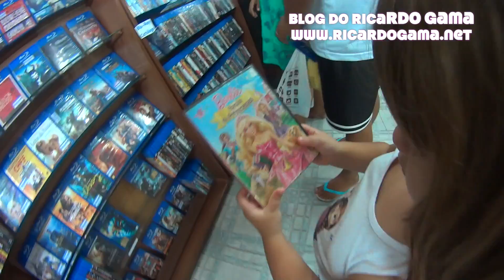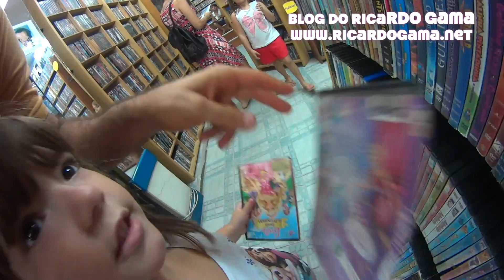Barbie Sereia das Pérolas,Escola de Princesa, Butterfly e a Princesa Fairy, pai e filhos na locadora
Muita emoção, uma simples ida na locadora com os filhos se tornas mágico !!!

Hoje fui  com os meus filhos a locadora, para pegar filmes, a minha caçula e apaixonada pelos filmes da Barbie, sinceramente, a família toda.

A locadora, uma poucas que sobrou no Rio de Janeiro,  é ótima, tem um acerco impressionante, e muitos sócios, ainda bem !!!

Ame a sua família, esteja com ela, dê o seu jeito, mas dedique um tempo diariamente para passar e curtir seus filhos e sua esposa.

RG

História de como surgiu a Barbie.
História

Foi Ruth Handler, esposa de Elliot Handler [fundador da empresa norte-americana Mattel] quem teve a idéia de fabricar uma boneca adulta, que até então só existia em papel [na verdade, a boneca alemã Lili, feita de celulóide, é anterior à Barbie e pode ter inspirado Ruth Handler]. Mãe de três filhos, Ken, Skipper e Barbara, ela não teve dúvida quanto ao nome da nova boneca: Barbie, o diminutivo de Barbara. Mais tarde, Ken viria ser seu namorado e Skipper sua irmã-boneca.

Encomendada ao designer Jack Ryan, em 1958, ela foi lançada oficialmente na Feira Anual de Brinquedos de Nova York, em 9 de março de 1959. Barbie foi apresentada como uma modelo teenager vestida na última moda. Aliás, a imagem da boneca sempre foi a de uma top model, símbolo de sucesso, beleza e juventude.

Loura e vestida com um maiô listrado em preto e branco, a boneca nasceu com o corpo de manequim, longas pernas e cintura fina, as medidas perfeitas para os seus 29 cm de altura.

Ela já trazia modelos de roupas e acessórios que podiam ser trocados, ou seja, tudo o que pudesse identificar o universo jovem dos final dos anos 50: vestidos rodados, calças cigarrete, luvas e até um modelito para ir ao trabalho como designer de moda (1960).

A moda dos últimos 40 anos pode ser contada através da Barbie e sua coleção de estilos e modelos. Sempre na última moda, ela reflete as mudanças do mundo feminino. Em 1961, ela ganhou um namorado, o Ken, que tinha o tipo do ator de cinema Troy Donahue. Ken também sempre acompanhou a moda da época, munido de vários modelos e acessórios, além de variar o corte do cabelo de acordo com o último estilo jovem.

Com o sucesso da onda disco, Ken ganhou uma versão John Travolta [no filme "Embalos de Sábado à Noite"]. O casal encarnou várias celebridades da época, sempre com muito brilho e sucesso, a bordo de seu novo carro - um modelo rosa-choque esportivo.

Os anos 80 foram marcados pelo glamour e mistura de proporções das roupas. Barbie apareceu em versão seriado Dallas, com cabelo estilo Farrah Fawcet, tudo com muito glitter e lábios vermelhos. Mangas bufantes e blusas transparentes faziam parte do figurino. Em 1982, a maquiagem virou item obrigatório e já fazia parte dos acessórios da boneca.

A mania fitness da década, o estilo alegre das roupas, a mulher de  negócios, o glamour dos modelos de festa, os símbolos pop da época, como Madona e Whitney Houston, tudo isso fazia parte do mundo Barbie dos anos 80.

Barbie chegou aos 90 dirigindo uma Ferrari, se divertindo, cantando e dançando. Seus cabelos estavam mais compridos que nunca e suas roupas cada vez mais sofisticadas. Em 1992, sempre politicamente correta, ela se candidatou à presidência dos Estados Unidos.

Entre os diversos estilos adotados por ela, estavam a Barbie rap, roqueira, salva-vidas, médica, dentista, ginasta e uma super-Barbie, com capa cor-de-rosa. Em 1996, ela ganhou uma amiga paraplégica, Becky, que vinha com uma cadeira de rodas.

Ken, o eterno namorado, não ficou para trás, ganhou uma versão Brad Pitt em 1999. Nesse mesmo ano, as tops Claudia Shiffer e Naomi Campbel também ganharam suas versões da boneca.

Dotada de um corpo mais flexível, Barbie chegou ao ano 2000 como uma mulher moderna, que trabalha, e por isso precisa de vários novos acessórios, como computador e celular.

Um modelo comemorativo foi lançado para comemorar os 40 anos da boneca, que vem usando um vestido longo preto com detalhes em prata e um buquê com 40 rosas vermelhas. Um luxo!!!

Barbie

A Barbie é uma boneca, cuja criação é datada de 9 de Março de 1959, produzida pela Mattel.

A história da Barbie

A Barbie foi criada por Ruth Handler e o seu marido Eliot em 1936, sendo esta uma ideia de Ruth que sempre via a sua filha Bárbara brincando com bonecas de papel que trocavam de roupa, foi então que lhe surgiu a idéia de criar uma boneca que trocasse de roupa, usando uma modinha e também com uma feição adulta diferente das bonecas da época.

Lançamento
Ken

Ken também sempre acompanhou a moda da época, e variava o corte do cabelo de acordo com o último estilo.